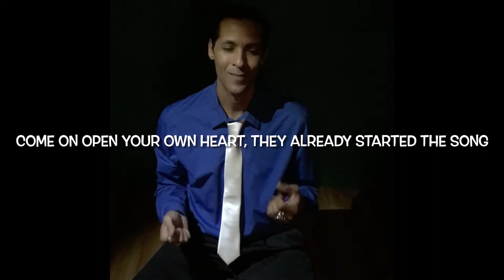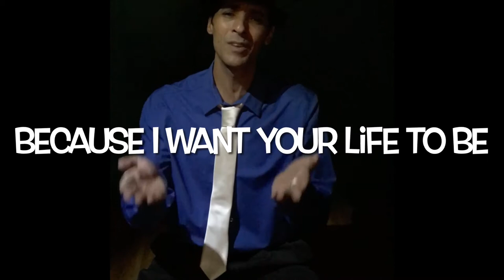Rumba Milonga (english subtitles!) For my english speaking family and friends 😊🙏🏼🌎❤️💃🏻🕺🏻🤙🏽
hola everybody!

I got several requests to translate this song to english as many of my listeners/followers are still brushing up their spanish 😄🤙🏽
 I hope you enjoy getting the meaning of the words😊
(inspired from the Tango Milonga & the Rumba rhythms of the Latin World!)

More content coming every week for you to enjoy!

Just type -    Helio Portales    - Or just follow the links! 😄

If you use a different platform just type my name!      Helio Portales
You’ll find me there as well! 🤙🏼🌎😊